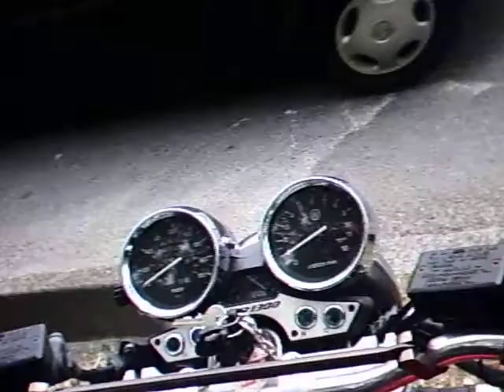Versailles 2008 .... how not to setup a helmet cam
Tried out the helmet camera. and videoed the road :(

Those roads around Versailles need replacing though